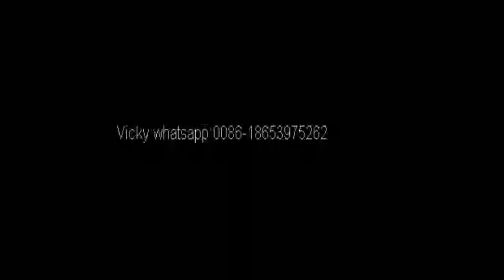LY1-10 semi automatic interlock block machine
Shiyue block machine factory
Skype: vickylin329
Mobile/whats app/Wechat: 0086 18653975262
Welcome to your inquiry to discuss more details